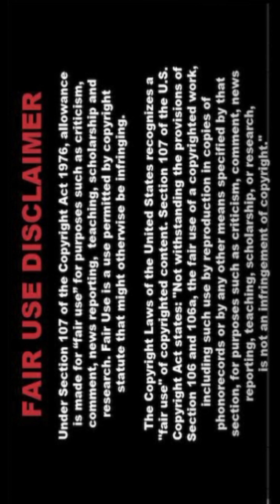🍏🍉🍎[4K] Indian AI Art Lookbook - Sleek Vibe - 196 💚🍉 4K UltraHD for Modern Women